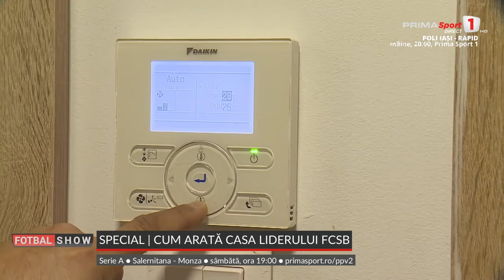Fotbal Show: CFR Cluj, 13 goluri în 5 meciuri cu Adi Mutu